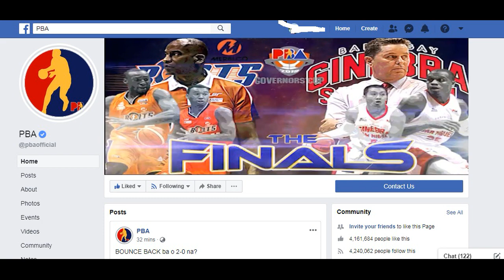Game Review: Game 2: Ginebra vs Meralco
BOUNCE BACK ba o 2-0 na?

PBAFinals Game 2 - Jan 10 sa Quezon Convention Center, Lucena!

7:00 PM
Barangay Ginebra San Miguel vs. Meralco Bolts